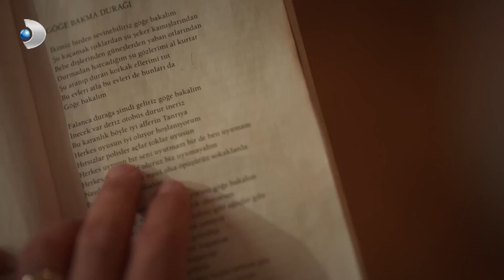Seher, Hatice'nin Ağzını Kapatabilecek Mi? | Veda Mektubu 8. Bölüm